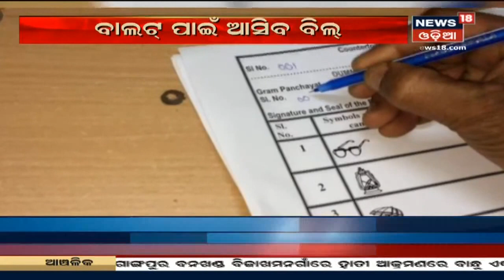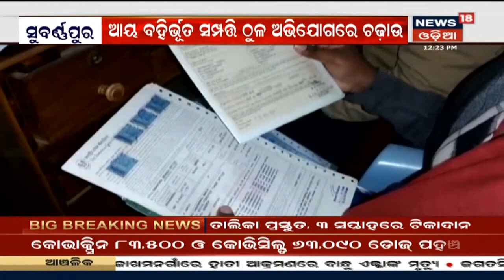Afternoon News I ଦେଖନ୍ତୁ ମଧ୍ୟାହ୍ନ ସମୟର ଖବର I ୦୨.୦୨.୨୦୨୧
3 ସପ୍ତାହରେ ଟୀକାଦାନ, 1 ଲକ୍ଷ 92 ହଜାର ଫ୍ରଣ୍ଟଲାଇନ ୱାର୍କରଙ୍କ ତାଲିକା ପ୍ରସ୍ତୁତ I ସେମାନଙ୍କୁ ସେମାନଙ୍କ ଅଫିସରେ ଦିଆଯିବ ଟୀକା I ପରିବାର କଲ୍ୟାଣ ନିର୍ଦେଶକ ବିଜୟ ପାଣିଗ୍ରାହୀଙ୍କ ସୂଚନା I 3rd Jan 2021

2:31 - ରାଜନୈତିକ କ୍ଷେତ୍ରରେ 33% ମହିଳା ସଂରକ୍ଷଣ ଦାବି ପ୍ରସଙ୍ଗ
5:13 - 70 ଦିନରେ ପହଁଚିଲା କୃଷକ ଆନ୍ଦୋଳନ
6:00 - Ramadevi University ଛାତ୍ରୀ Jharafula ମୃତ୍ୟୁ ଘଟଣା: ଅଭିଯୁକ୍ତ Rakeshକୁ 3 ଦିନିଆ ରିମାଣ୍ଡରେ ନେଇ ପଚରାଉଚରା
6:40 - Baragarh: Nrusinghanath ମନ୍ଦିରରେ ମୁଖ୍ୟ ଶାସନ ସଚିବ ଓ 5T ସଚିବ
10:28 - Bengaluruରେ ଆଜିଠୁ ଆରମ୍ଭ ହେଲା ଏୟାର ସୋ
11:29 - ଅକ୍ଷୟ ପାତ୍ର ଫାଉଣ୍ଡେସନ ଜରିଆରେ ବଣ୍ଟା ହେଲା ହାପି କିଟ
12:13 - Balasore: ଭାଲୁ ଆକ୍ରମଣରେ 5 ଆହତ
13:35 - ବଦଳିବେ Amazon ମୁଖିଆ, Amazon CEO ପଦରୁ ଓହରିବେ Jeff Bezos
14:19 - Myanmar ରେ ଅଚଳାବସ୍ଥା, ସେନା କବଜାରେ ଦେଶର ସବୁ ବଡ ନେତା
17:31 - Maharashtra: ବିଧାନସଭାରେ ବିଲ ଆଣିବାକୁ ଯୋଜନା
18:11 -Subarnapur: ଫରେଷ୍ଟରଙ୍କ ଘରେ ଭିଜିଲାନ୍ସ ରେଡ
20:06 - ପ୍ରତିଷ୍ଠା ହେଲା Fire Striking Force